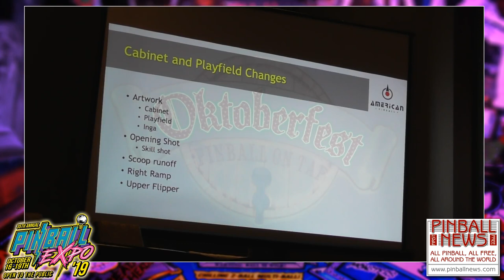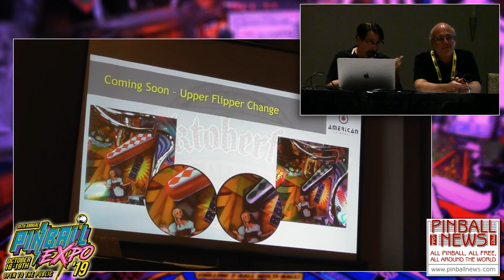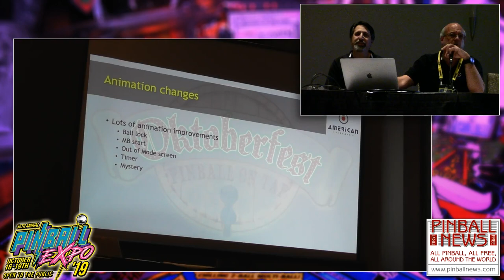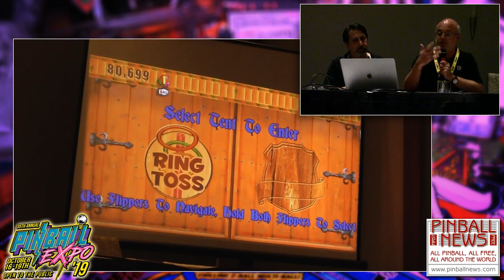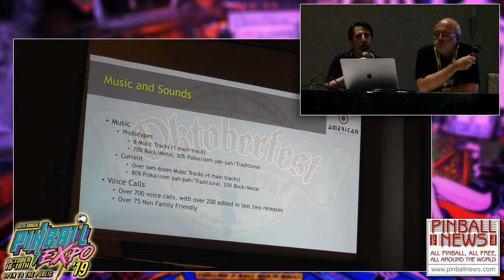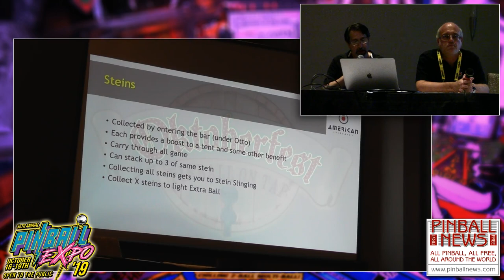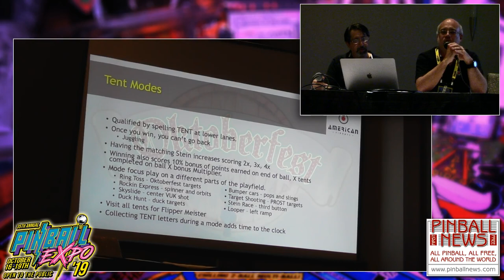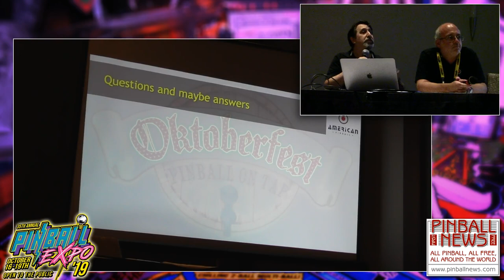Pinball News - Pinball Expo 2019 Seminars - Josh Kugler and Joe Schober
Josh and Joe work at American Pinball developing the software for the company's games.  In this seminar they talk about their Oktoberfest game, looking at the enhancements made since it was first revealed one year ago, and explaining how the rules work.